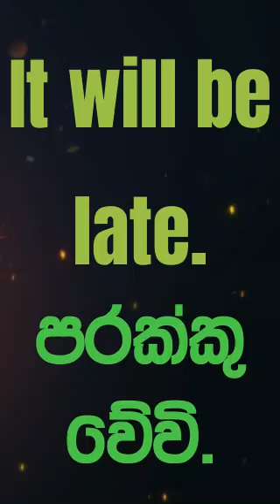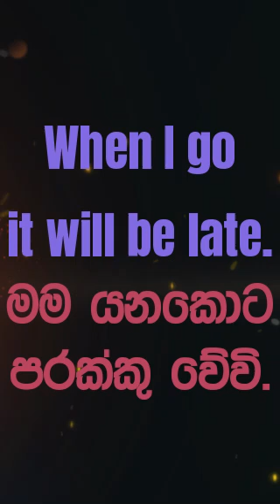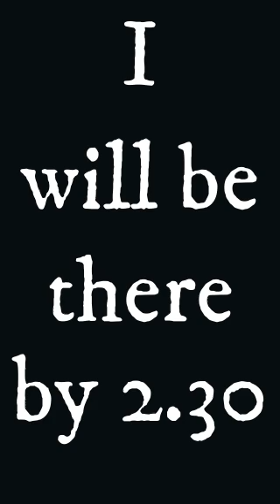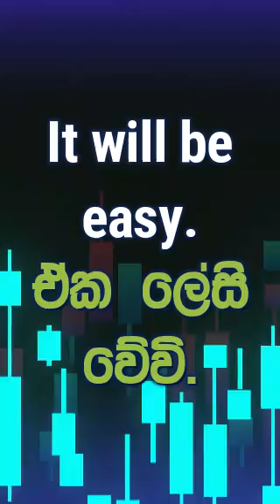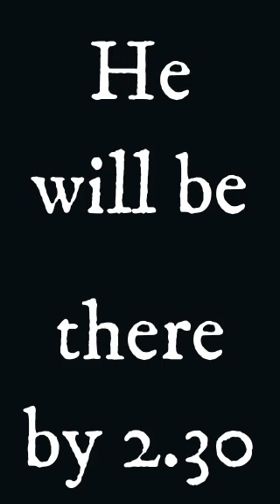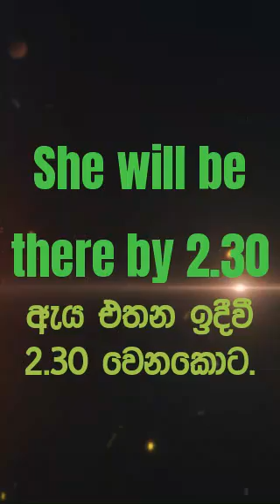ඉංග්‍රීසි ඉගෙන ගැනීමට අපහසු අයට ඉගෙනගන්න ලේසි ක්‍රම කිහිපයක්